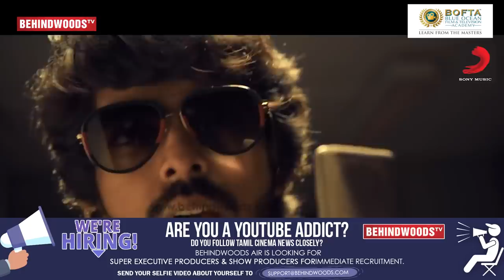GV Prakash's New Song - Say No To Drugs | Kumar | Rajiv Menon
GIFT RAFFLE TOURNAMENT